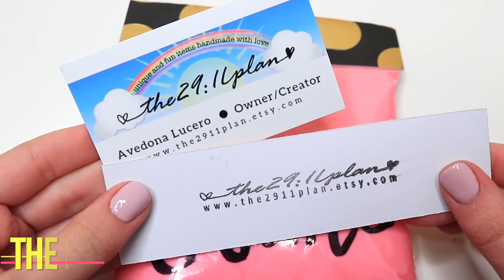I Bought The UGLIEST Slimes On ETSY!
◇MY SLIME SHOP

-STAY INTERACTIVE!

◇SLIME SUPPLIES◇
Pastel Foam Beads
Foam Java Chips
Faux Rainbox Sprinkles
Foaming Hand Soap
Instant Snow
Food Coloring
Large Logo Labels
Small Bottom Labels

SNAPCHAT "courtlundquistt"

◇FILMING EQUIPMENT I USE:
CAMERA : Canon 80D
LENS 30MM
LENS 18-55MM STM
EDITING : Final Cut Pro X